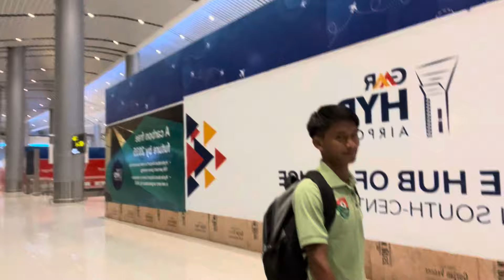AIZAWL AH AIZAWL FC KAN HNEH || MUST WATCH